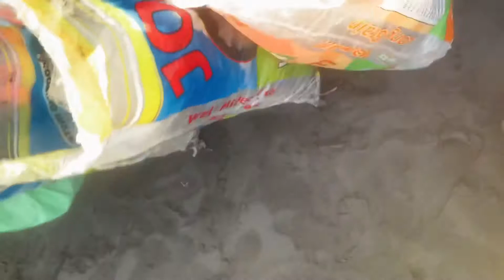Coastal Clean Up Drive in Brgy. Punta Silum: By Manticao Pride & AdventurousMarky💙.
In celebration of the monthly activity of Manticao Pride we picked barangay Punta Silum as our host for our monthly activity. Thank you so much to the barangay council of Punta Silum especially to brgy. captain Luther Asok for allowing us to clean your coastal area and thank you so much for the warm accomodation 🙏.